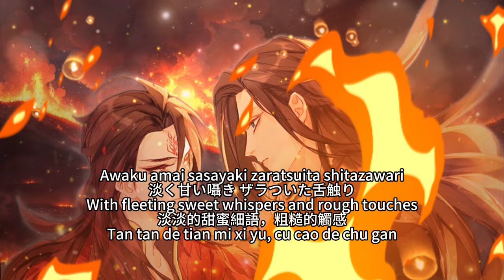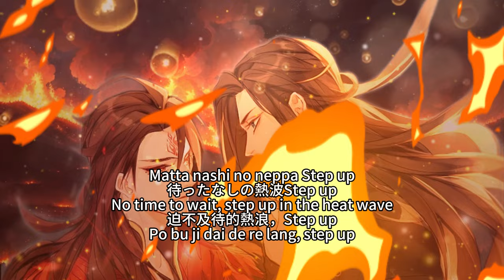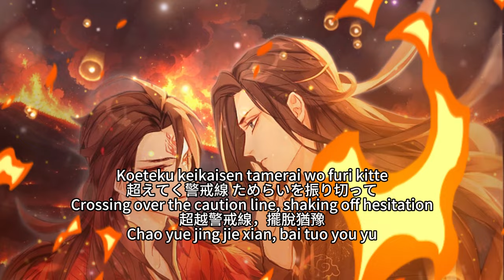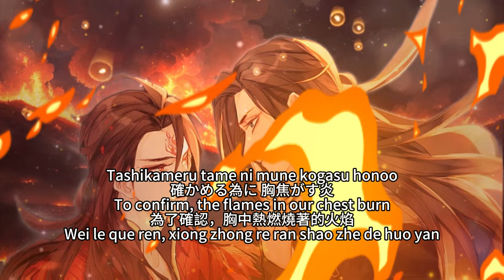Drowning Sorrows in Raging Fire 【Raging Fire】 Rekka 烈火 FLOW Cover OP Full Lyrics (cc)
Anime: Drowning Sorrows in Raging Fire, Liehuo Jiao Chou, Rekka Gyoushuu, 烈火澆愁, LHJC, 烈火浇愁